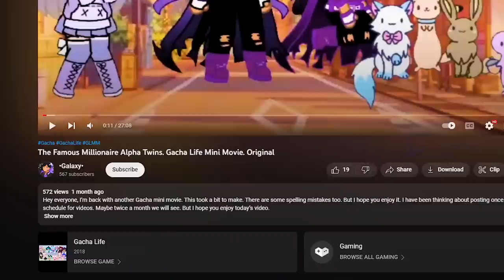💰🐾 The Famous Millionaire Alpha Twins 💰🐾 Gacha Life Mini Movie Reaction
The famous millionaire alpha twins is a Gacha Life mini movie about two opposite twins trying to fit in as the only alphas in an all wolf school! Original Gacha story: The Famous Millionaire Alpha Twins. Gacha Life Mini Movie. Original by •Galaxy•

- GamingMermaid